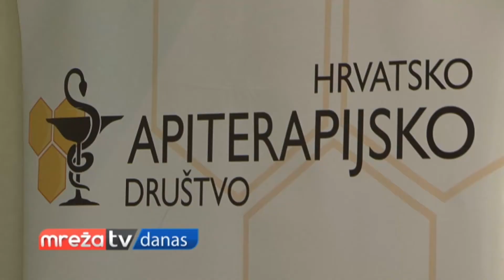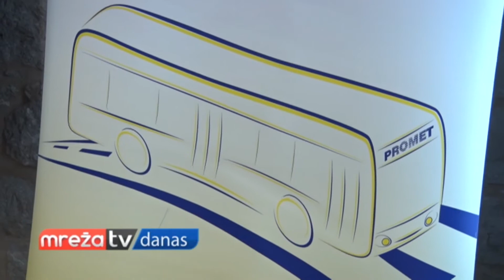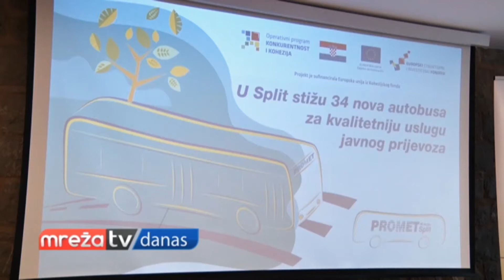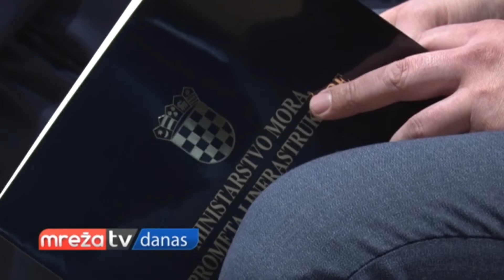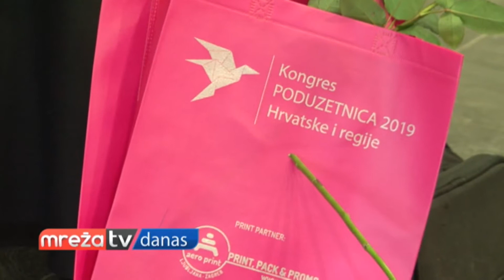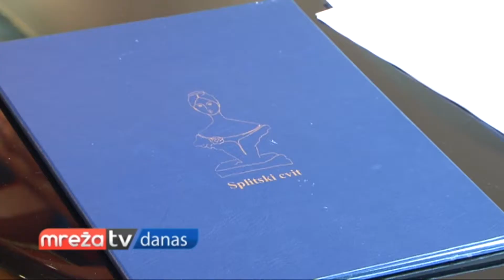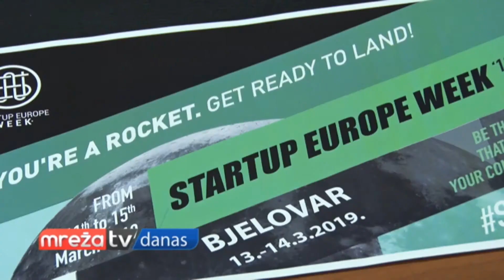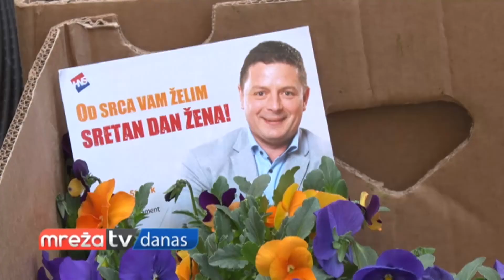MREŽA DANAS 08.03.2019.